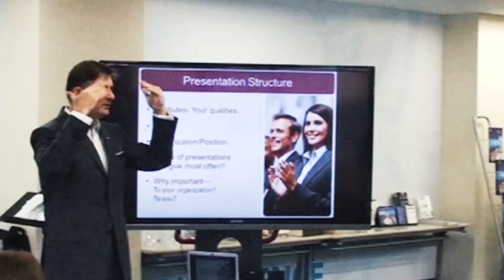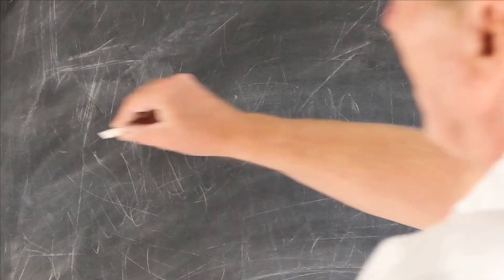How to Speak To Unruly Alchohol Fueled Crowds: Episode#14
Japan is a speaker's nightmare when booze is being served.  Reception parties are very common in Japan and speakers are routinely ignored completely.  There is a loud hum eminating from the back of the room as the chit chat gets going.  Normally Japan is the epitomy of politeness but not in this case.  The idea of not talking during the speaker's speech is not well founded.  Even when they haven't started serving the drinks, it can be tough but with the beer, whisky and wine flowing, then the chances of being heard drop precipitously.  What can we do about it?  There are some simple methods we can use to break into people's gripping conversations about nothing and grab everyone's attention.

Welcome  to this weekly edition every Tuesday of "THE Cutting Edge Japan Business Show"
I am your host Dr. Greg Story, President of Dale Carnegie Training Japan
Well, where is this Cutting Edge?
For all of us, the quality of our people is the cutting edge for success in Japan.
In this show I will:
1. Stimulate your thinking about ramping up your business
2. Bring you insights from the best training organisation on the planet
3. Provide you with the highest quality Japan information
4. Motivate you to motivate yourself and motivate those around you
5. Help you to shoot the lights out at results time
I don’t want to just help you succeed.  I want you to dominate!

This is episode number 14 and we are talking about How To Speak To Unruly Alchohol Fueled Crowds.